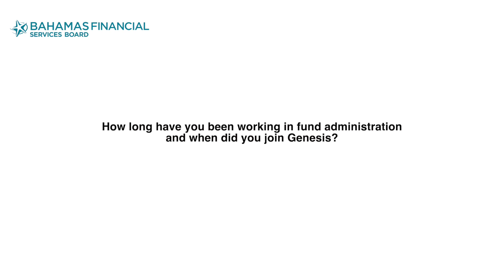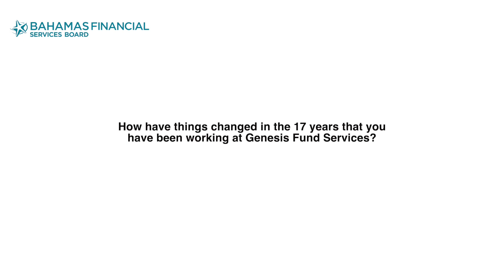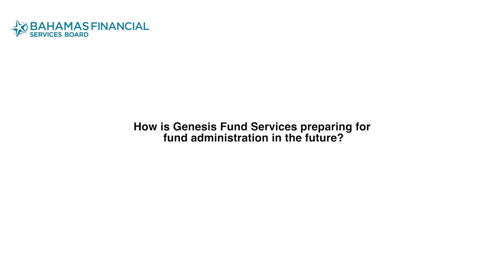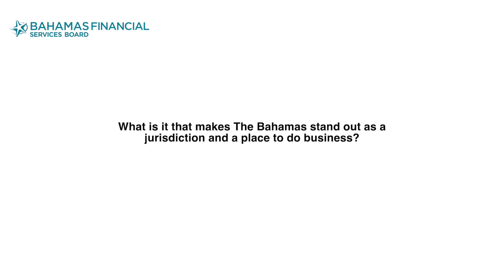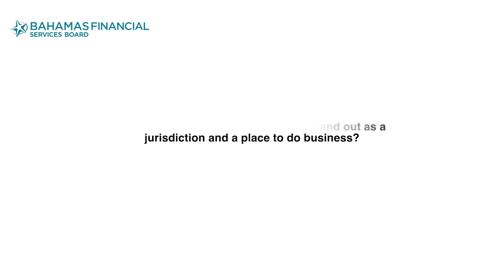The BFSB Interviews 2023 - Shonalee Munroe, Chief Operating Officer, Genesis Fund Services